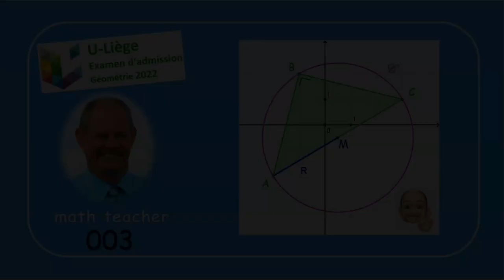Examen d'admission à l'université de Liège - Géométrie 003